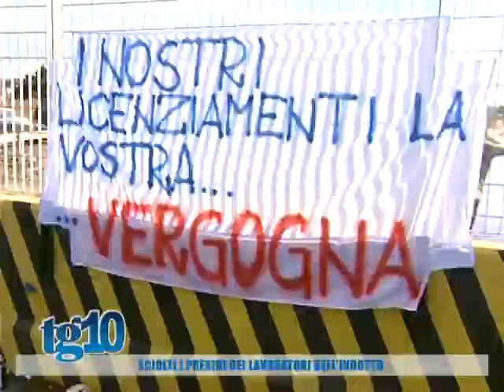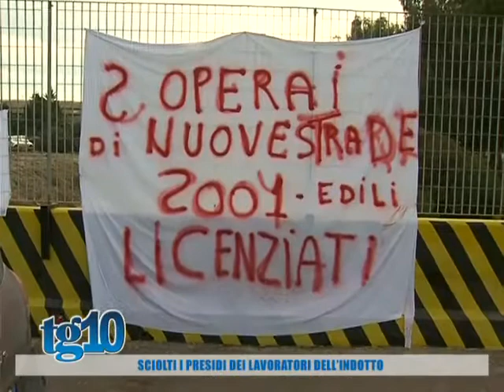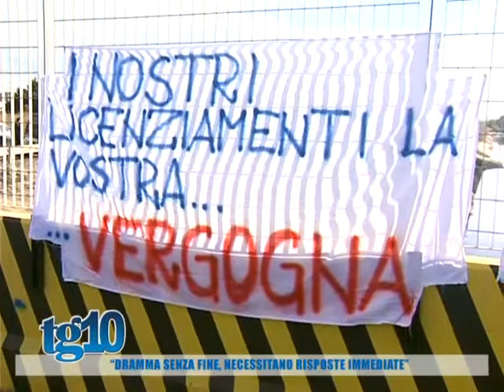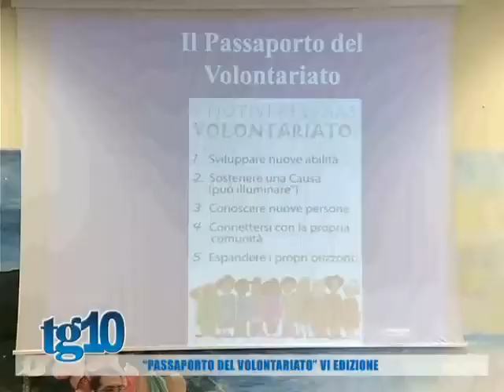Tg10 del 16 12 2015